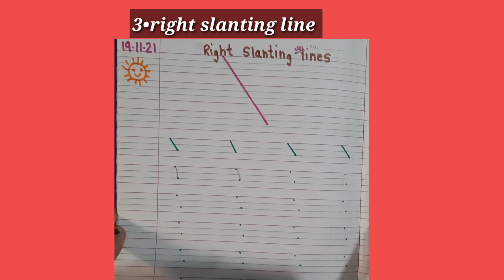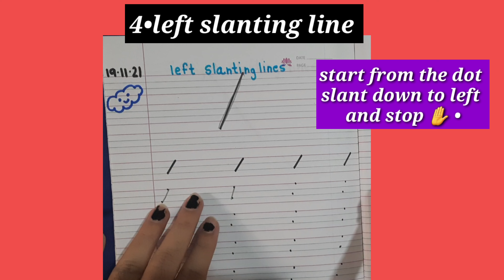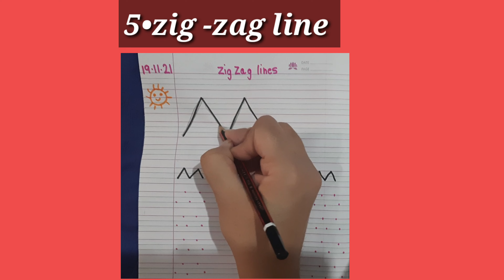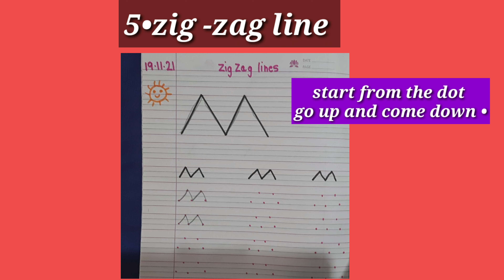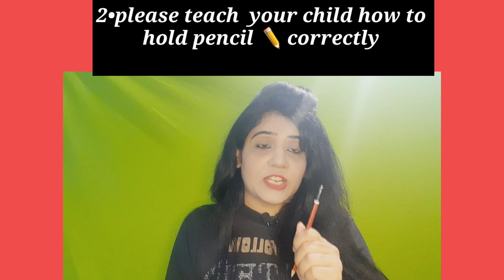how to teach kids to write alphabets|how to teach writing to kids|strokes for kindergarten|5 tips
welcome to Nisha's pathshala!!!
in this video , I showed you how you can make base of your children to write ✍ alphabets and how you can maintain a notebook for kids writing practice how you can teach strokes to children step by step and I gave 5 important tips  also how you can inculcate study habit in your children 😀  so unlock the video fast •••